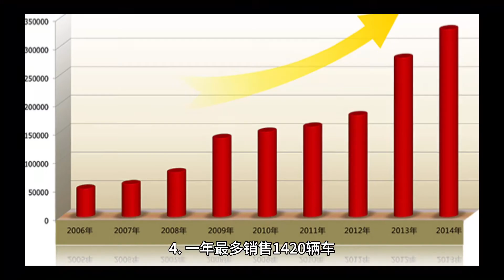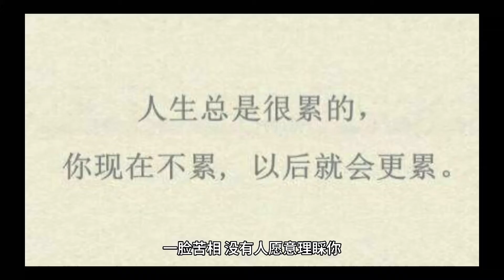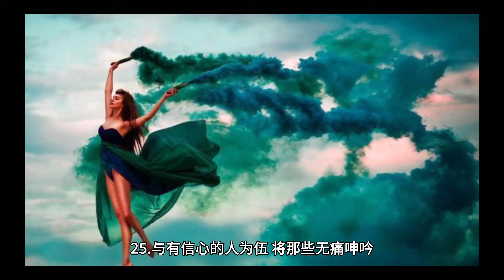世界销售冠军 金氏世界记录保持者 乔吉拉德成功的30大信念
创业就好比一场马拉松比赛，如果没有强大的信念支撑着你的话，你是很难到达终点的。

这部视频摘自我参加乔吉拉德现场演讲的部分笔记精华，今天我把它分享给你。

笔记里面揭示了乔吉拉德是如何成为世界销售冠军、金氏世界记录保持者的，以及支撑他不断创造销售奇迹的30大成功信念，相信对你一定有所启发。

狼叔简介：
一位90后8位数身份的创业者
感谢Youtube 感谢这个时代
小富靠勤 大富靠势
我就是踩着风口飞起来的那头猪

狼叔QQ/微信：10812768
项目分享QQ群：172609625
微信公众号：狼叔创业日记